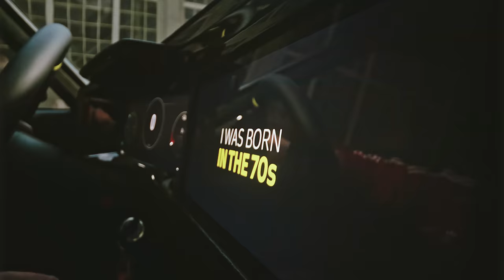First ElektroMOD: Opel Manta GSe Premiere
50 years after it took the world by storm, Opel Manta is once again in pioneering form, as the first electric restomod in the history of a German car brand.

Manta is again in top form, as the first electric MOD in the history of Opel. With a full-battery powertrain delivering 108 kW/147 hp of rear-wheel drive power and the original four-speed gearbox it is a thrilling example of Opel pioneering electrification concepts. A special Pixel Vizor stretches across the full width, letting this Manta talk to the world.

The new Opel Manta GSe ElektroMOD combines the best of both worlds: the classic appearance of a style icon together with state-of-the-art technology for sustainable motoring: the new Manta is future-proof: electric, emissions-free and full of emotions.

The Manta GSe impressively demonstrates the enthusiasm with which we build cars at Opel. It combines our great Opel tradition with today's commitment to emissions-free mobility for a very desirable, sustainable future. Opel is already electric with many models – and now the legendary Manta is too.

It reflects the fascination of a growing fan community that transforms classic cars like the Manta into so-called RestoMods with modern technologies. It features our new, bold and pure design and comes as purely battery-electric which makes the Manta as sporty as a genuine Opel GSe and proudly displays our ambitions in its name – ElektroMOD.